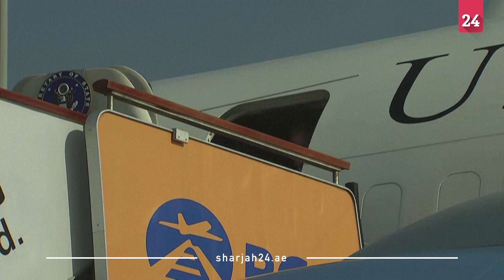سعياً لمساحات تفاهم.. بلينكن يتوجه إلى الصين لتجنب الحسابات الخطأ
وصل وزير الخارجيّة الأميركي أنتوني بلينكن صباح الأحد إلى بكين، في زيارة هي الأرفع لدبلوماسي أميركي منذ 2018 وتهدف إلى محاولة تخفيف التوتّرات الثنائيّة.
وفي وقت لا يُتوقّع تحقيق تقدّم كبير نظرا إلى وجود نقاط خلافيّة كثيرة، يبقى الهدف متمثلا في العمل على بدء إذابة الجليد الدبلوماسي والحفاظ على حوار "لإدارة العلاقات الصينية الأميركية بمسؤولية"، وفقا لوزارة الخارجية الأميركية.
وقد بدأ الوقت ينفد لأن العام المقبل هو الموعد النهائي لإجراء انتخابات في كل من الولايات المتحدة وتايوان التي تعتبرها الصين إحدى مقاطعاتها التي تريد إعادة ضمها بالقوة إذا لزم الأمر.
ويقضي بلينكن يومين في العاصمة الصينيّة في إطار هذه الزيارة التي كانت مقرّرة أصلا في فبراير لكنّها أُلغِيت فجأة وقتذاك بعد تحليق منطاد صيني فوق الأراضي الأميركيّة اعتبرت واشنطن أنّه لأغراض "التجسّس" بينما أكدت بكين أنه مركبة أرصاد جوية انحرفت عن مسارها.